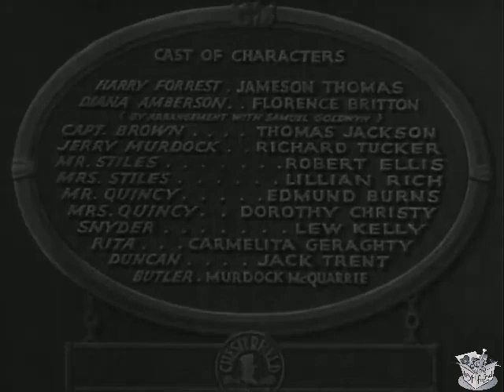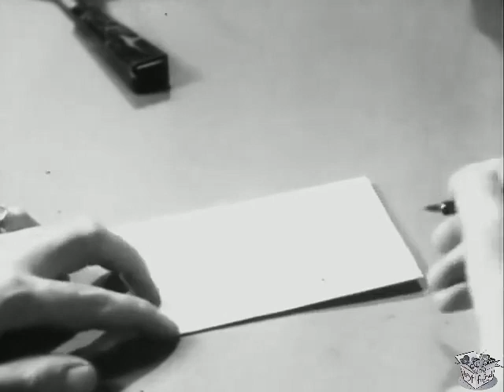THE DEVIL PLAYS (1931) Jameson Thomas, Florence Britton & Thomas E. Jackson | Crime, Drama | B&W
Instagram: Lost n Found Films

The Devil Plays is a 1931 American pre-Code mystery film directed by Richard Thorpe and starring Jameson Thomas, Florence Britton and Thomas E. Jackson. It was given a British release under the alternative title of The Murdock Affair.

SYNOPSIS
A murder mystery evolves during a weekend at an exclusive mansion.

CAST & CREW
Jameson Thomas as Harry Forrest
Florence Britton as Diana Amberson
Thomas E. Jackson as Inspector Brown
Dorothy Christy as Dolores Quincy
Richard Tucker as Gerald Murdock
Lillian Rich as Grace Stiles
Robert Ellis as Stiles
Lew Kelly as Snyder
Carmelita Geraghty as Rita Kane
Edmund Burns as Dick Quincy
Murdock MacQuarrie as Butler
Jack Trent as Duncan

Written by Arthur Hoerl
Edited by Richard Thorpe
Language English